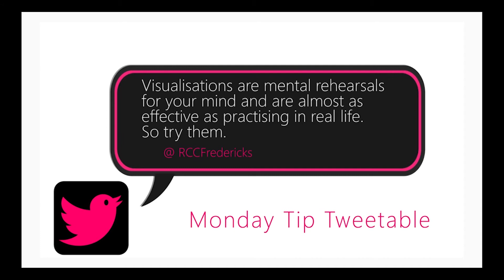How To Perform Visualisations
This episode teaches you what visualisations (or mental rehearsal) are, how they work and then takes you through an actual visualisation so that you can visualise and then create the successful life that you want and deserve.

So, if you want to learn more about Visualisations and want to practice a guided visualisation then this is the episode for you.

For more self development tools, tips and strategies, head over where you will find lots more information and help as well as access to the exercise blueprints, MP3s and other training materials for the episode.

When you become a member of you will get weekly episodes of RebeccaFredericksTV sent straight to your inbox as well as lots of additional free training across WORK FITNESS NUTRITION SELF and RELATIONSHIP topics.

So, come to rebeccafredericks.com now and become part of our community of like-minded women who are all wanting to create change and success in their lives!